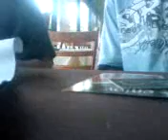Non-undestanding interview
John Chahine Interview gone bad understood